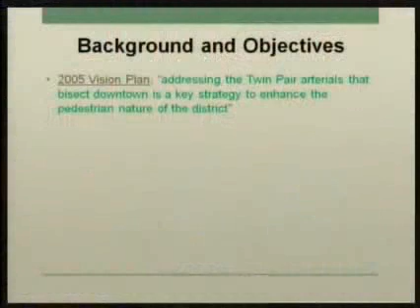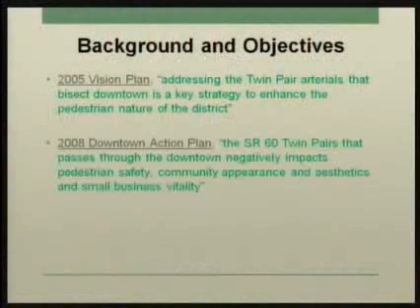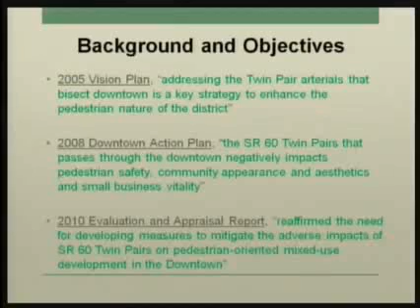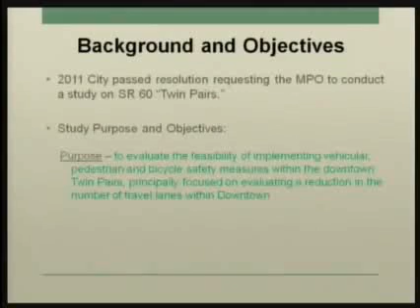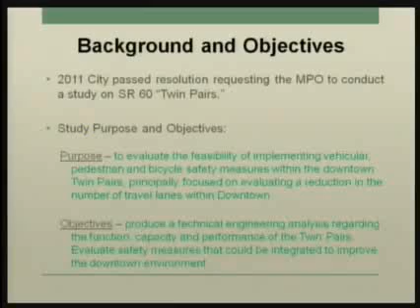City of Vero Beach Council Meeting clip12